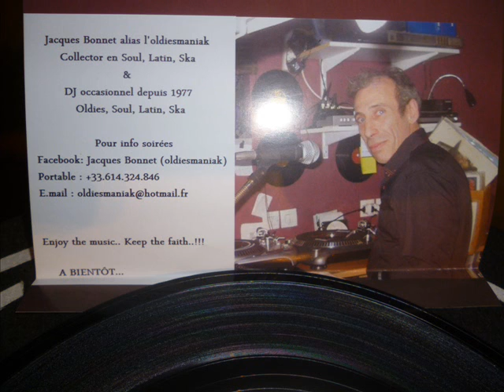Billy Stewart - Summertime - Chess 1966